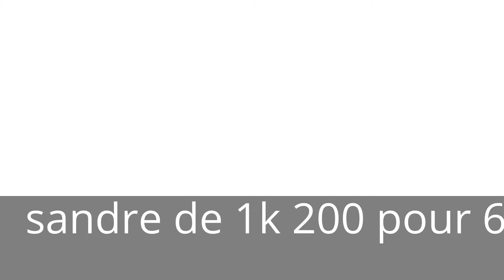session de peche part 4